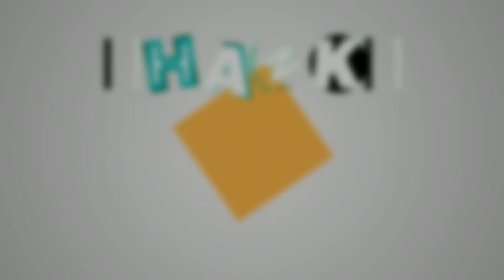BUG di wahana permainan PUBG MOBILE SEASON 12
Cara bug di wahana permainan anniversary 2nd season 12 semoga dapat jadi pembelajaran buat para player lain